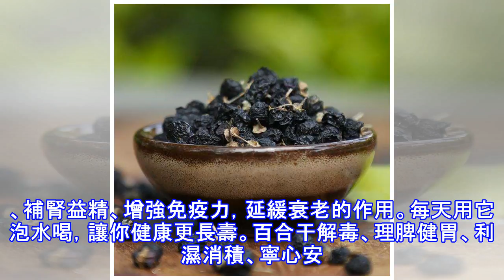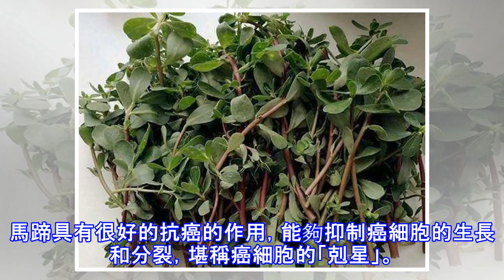專家提示：癌細胞特怕這些食物，堅持常吃多吃，遠離癌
現在一說到癌症就人人都害怕，人人避之不及。但從發布的最新數據可以知道，誘發癌症的很大原因在於包含的不注意，很多人貪圖舌尖上的美味，常吃一些危害身體健康的食物，才導致身體的健康細胞病變成癌細胞。 現在一說到癌症就人人都害怕，人人避之不及。但從發布的最新數據可以知道，誘發癌症的很大原因在於包含的不注意，很多人貪圖舌尖上的美味，常吃一些危害身體健康的食物，才導致身體的健康細胞病變成癌細胞。在全球的十大死因中，癌症繼續佔有一席重要的地位，平均全球每分鐘就有6個人病發癌症。那到底要怎麼吃才能有效防癌？根據美國某科學網站整理出癌細胞特怕的食物，研究顯示能有效抑制癌細胞，並減緩腫瘤生長。 專家提示：癌細胞特...